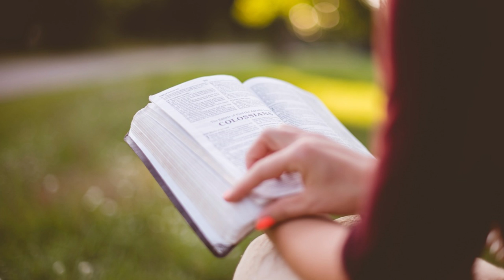19 Voci di donne bibliche - Rebecca, la donna della sapienza del cuore